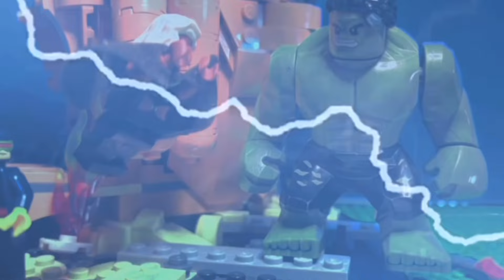Lego X-Men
deadpool3 wolverine legostopmotion wolverineandthexmen This is the beginning of a crisis for mutants, as Firestar has been causing destruction, leading people to become scared of mutants. Its a race against time it's up to Wolverine and the X-men to get to her before a more sinister mutant takes her into the brotherhood.
Wolverine-Joel Xero
Magneto-Josh B
FireStar-Lynnell
Cyclops-Cell
Professor X-Dree
Storm-Berfollis